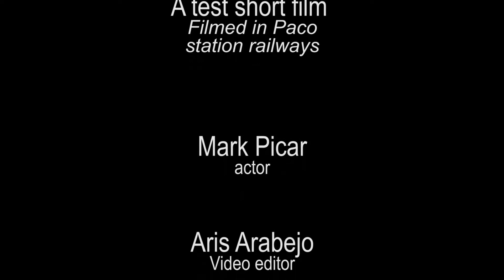Labanan sa riles ng tren. Paco Railways.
This is a sample effects. Filmed in paco railways Manila Philippines.